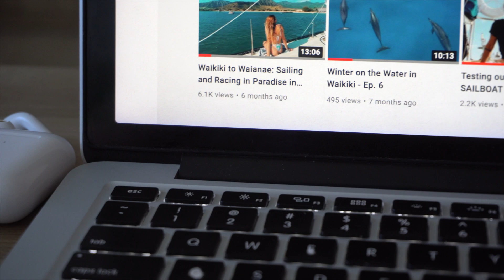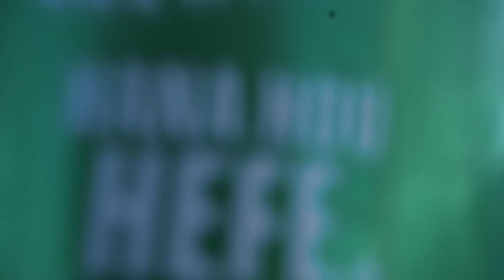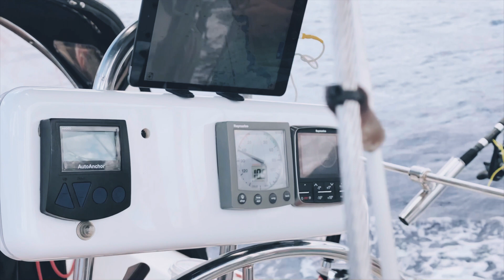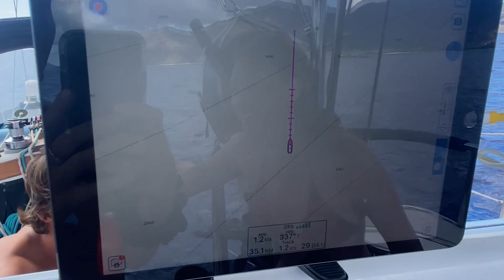WE SOLD OUR SAILBOAT IN HAWAIʻI! (and bought another one) - Ep. 8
It's been awhile, huh?!

Congratulations to SV Kalea's new owner. We wish you fair winds and following seas, and will miss SV Kalea dearly. In the meantime, be sure to check out Eric's YouTube channel "Wandersailing"

0:00 Salt and the Sea by Gregory Alan Isakov

1:58 & 6:32 Cordon Bleu by G R I Z

7:54 Teenage Dream x Put Your Records On by Darcy Stokes

10:40 Catalina by Allah-Las